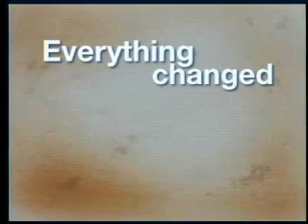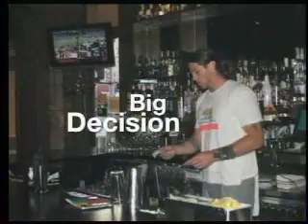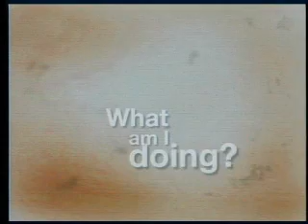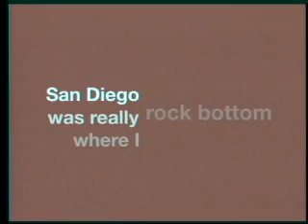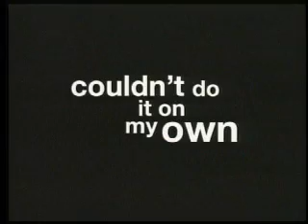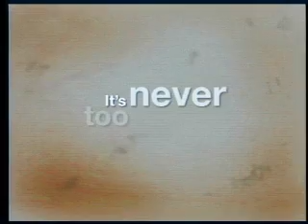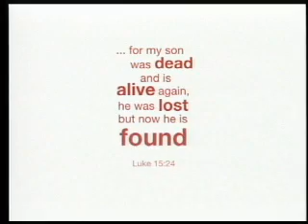Picture of a Prodigal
Testimony of Josh Miller